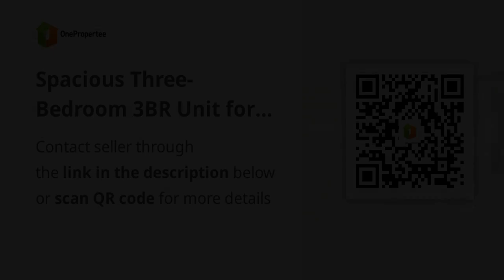Spacious Three-Bedroom 3BR Unit for Lease in The Suites, BGC